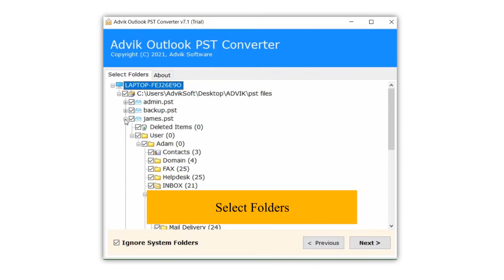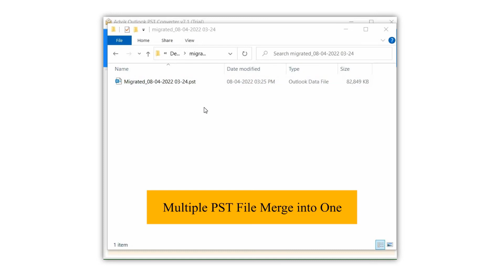PST Merge Tool | How to Merge PST Files Without Duplicates?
Want to combine Outlook PST files into one file? Download and install Advik PST Merger. This software will merge multiple PST files into one PST file.

Steps to merge PST files without Outlook are;

1. Run Advik PST Merge Tool.
2. Click Add Files and add two or more PST files.
3. Select mailbox folders and click Next.
4. Choose PST as saving option from the list.
5. Click Convert button to start merge process.

Finished! This is how you can merge PST files in bulk without losing any data.